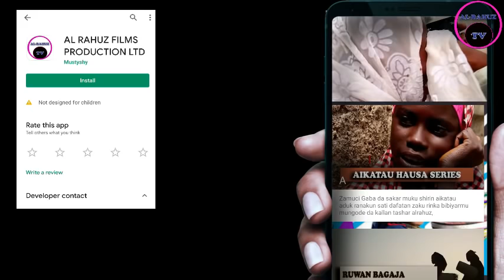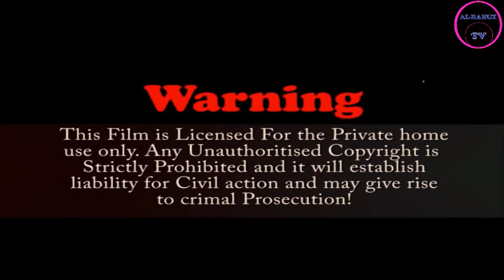UZURI 1&2 LATEST HAUSA FILM 2019